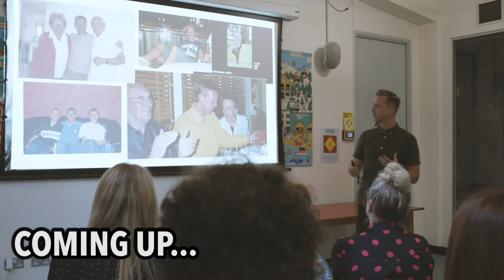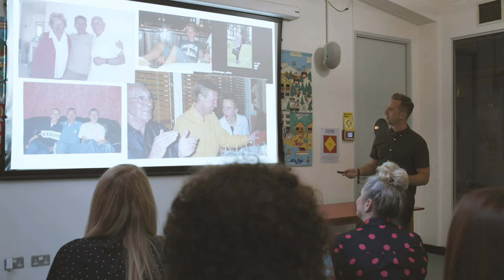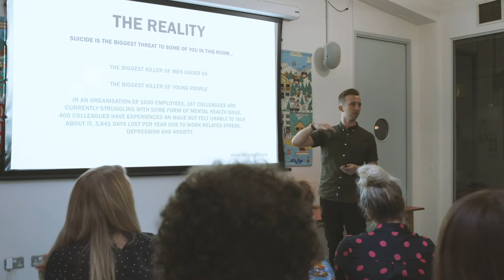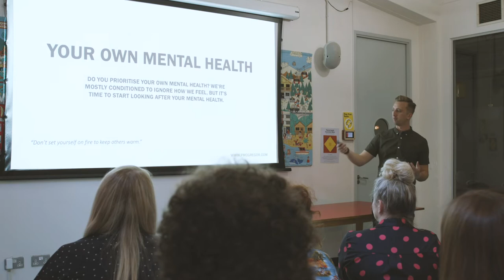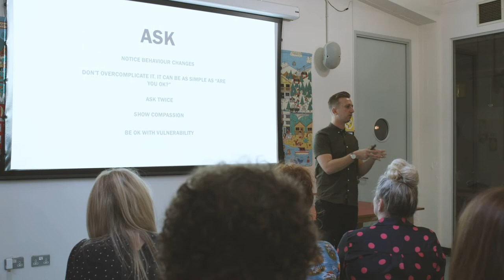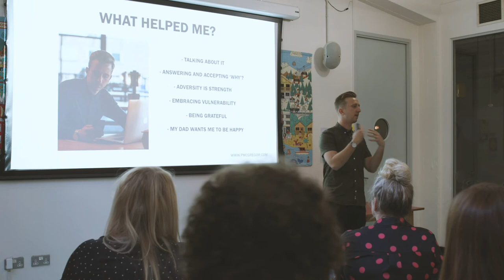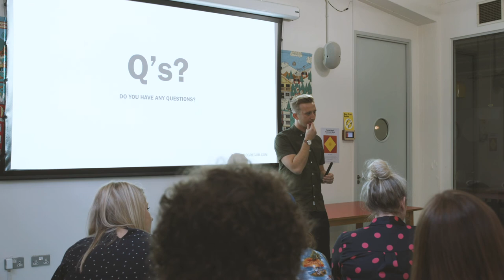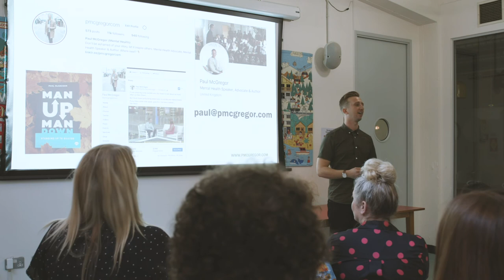Depression Has No Face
In this talk I openly share the story of my Dad, how I dealt with it and what we can learn from the way we currently treat depression.

And I really want to focus on the fact that depression can affect anyone. Depression isn't always constant sadness, it can often be disguised with a smile.

This full talk was delivered at Wieden and Kennedy in London for mental health awareness week and I hope it brings you value.

Remember, it's ok to take off that mask.